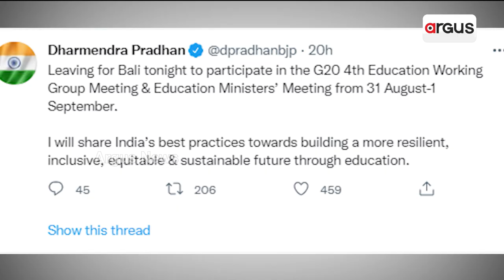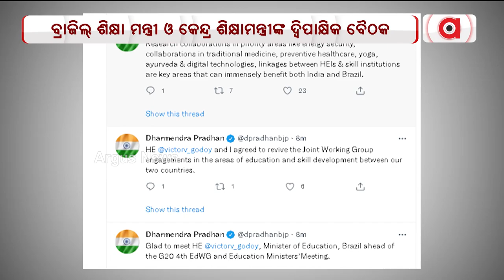ବ୍ରାଜିଲ୍ ଶିକ୍ଷା ମନ୍ତ୍ରୀ ଓ କେନ୍ଦ୍ର ଶିକ୍ଷାମନ୍ତ୍ରୀଙ୍କ ଦ୍ବିପାକ୍ଷିକ ବୈଠକ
ବ୍ରାଜିଲ୍ ଶିକ୍ଷା ମନ୍ତ୍ରୀ ଓ କେନ୍ଦ୍ର ଶିକ୍ଷାମନ୍ତ୍ରୀଙ୍କ ଦ୍ବିପାକ୍ଷିକ ବୈଠକ। ଭାରତ ଓ ବ୍ରାଜିଲ ମଧ୍ୟରେ ଶିକ୍ଷା ଓ ଗବେଷଣାକୁ ଅଧିକ ମଜବୁତ୍ କରିବା ଉପରେ ଗୁରୁତ୍ବ।